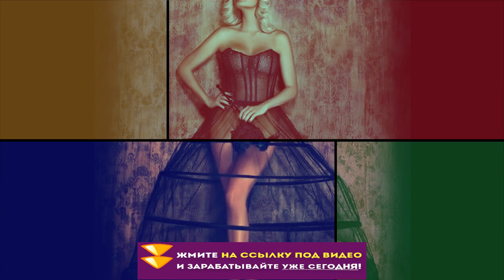🆘🆘🆘 МАКСАКОВА ПОКАЗАЛА СЕБЯ, разделась при всех! Смотрите, пока не удалили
Создатель "голых" фото Марии Максаковой: Очень просила это нигде не публиковать

Несмотря на карантин, введенный из-за пандемии коронавируса, Мария Максакова не сидит без дела. Скандально известная оперная дива записала и обнародовала песню "Пандемия любви". Примечательно, что артистка сама написала эту музыкальную композицию. Причем сделала это не в форме привычных ей арий, а в попсовом стиле.

В Сети новое творение Марии Максаковой находится в свободном доступе. Там же можно посмотреть и на реакцию слушателей. Почему-то подавляющее большинство отнеслось к песне артистки негативно. Дескать, эта композиция куда больше подошла бы группе "ВИА Гра", нежели серьезной оперной исполнительнице.

Других смутил видеоряд, сопровождающий песню. Мария Максакова обнародовала трек, дополнив его своей пикантной фотосессией. На одних снимках артистка предстала в прозрачном платье, на других – и вовсе без одежды. Автором этих "горячих" кадров стал известный фотограф Владимир Широков.

Особо наблюдательные поклонники обратили внимание, что на фото Мария Максакова выглядит гораздо стройнее, чем сейчас (хотя и в настоящее время артистка может похвастаться подтянутой фигурой). Сам создатель "голых" снимков певицы признался, что фотошоп тут ни при чем.